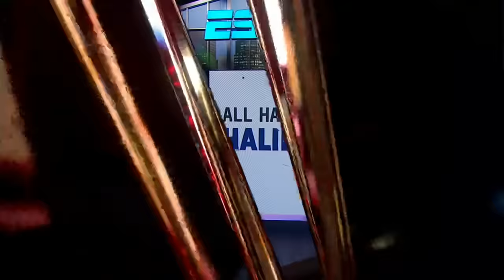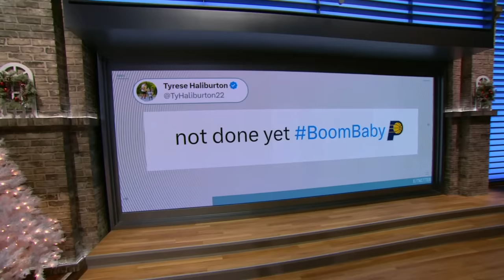Tyrese HIM-iburton 🤩 Richard 'Rizz' Jefferson celebrates the Indiana Pacers 🏀 | NBA Today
The NBA Today crew discusses Tyrese Haliburton and the Indiana Pacers, then previews In-Season Tournament matchups.

0:00 Pacers-Celtics highlights
2:44 Richard Jefferson enters
5:02 Bad loss for the Celtics?
8:34 In-Season Tournament previews